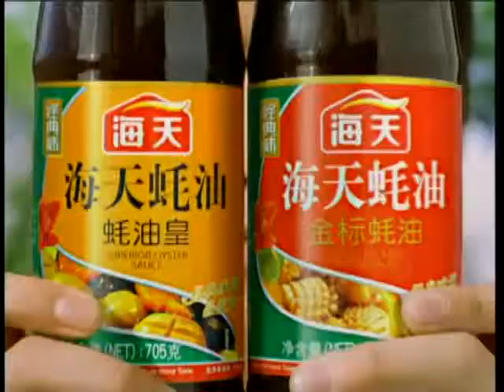锵锵三人行20121211成龙：爱国没有罪 不爱国就移民走人 成龙 马未都